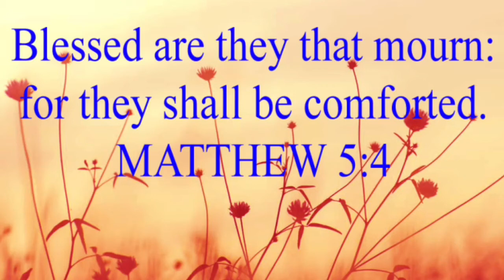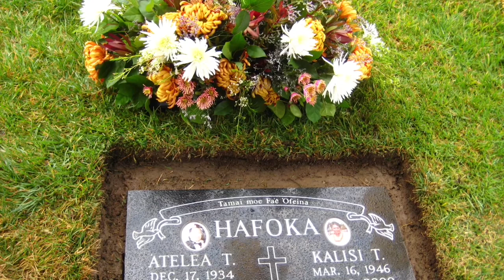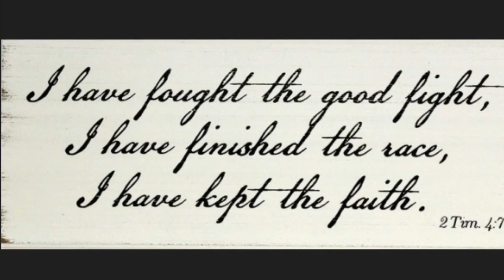FATHER'S DAY TRIBUTE | MY Daddy Atelea T. Hafoka | What is Greatness?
Im so glad you have found my channel 🤗.  Leave me a comment letting me know your new so I can say "Hi"

Even in mourning we can find peace and joy.  Because we know this place is not our home.

Happy Father's Day to all the father's out there.

Psalms 127:3-5

Children are a heritage from theLord, offspring a reward from him. Like arrows in the hands of a warrior are children born in one’s youth. Blessed is the man whose quiver is full of them. They will not be put to shame when they contend with their opponents in court.